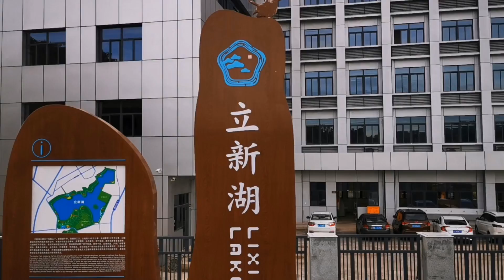实拍：深圳福永立新湖水库公园，傍晚靓仔美女都喜欢来这里跑步